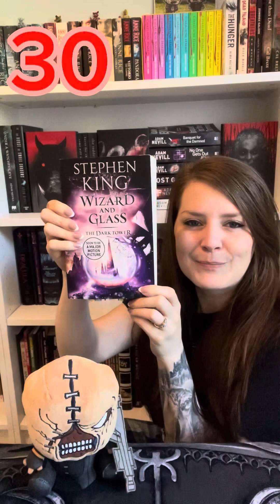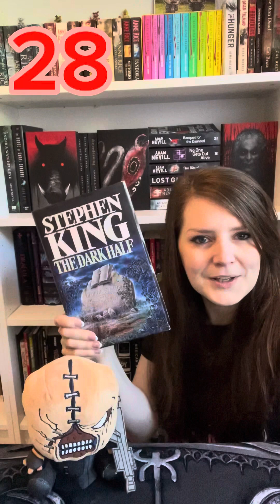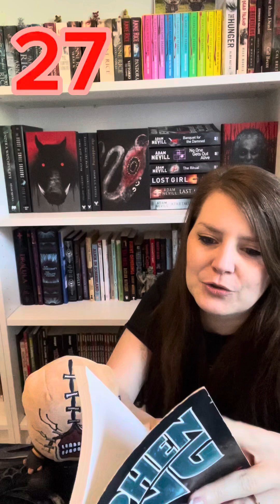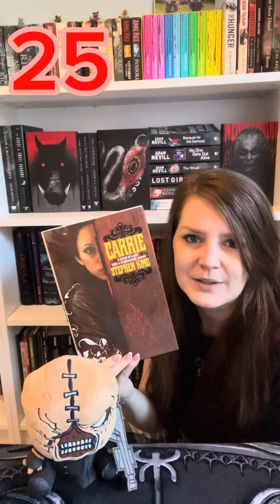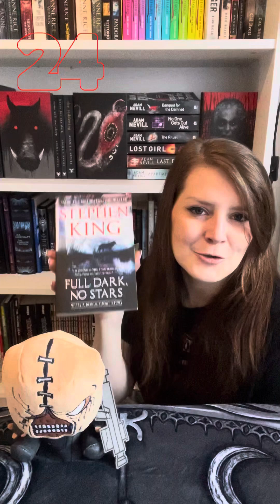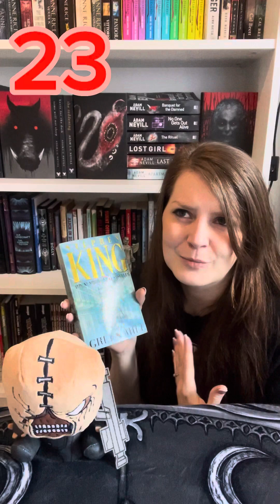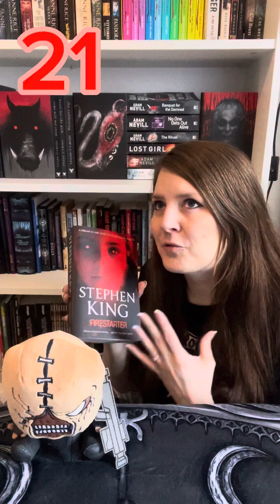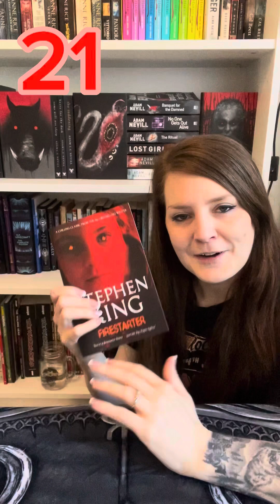Ranking EVERY Stephen King Book - Part 6 (Spoiler-Free)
If you missed an earlier video and want to catch up before watching this one, you can find them all below:

Part 1

Part 2

Part 3

Part 4

Part 5